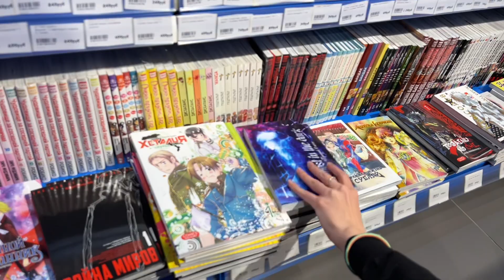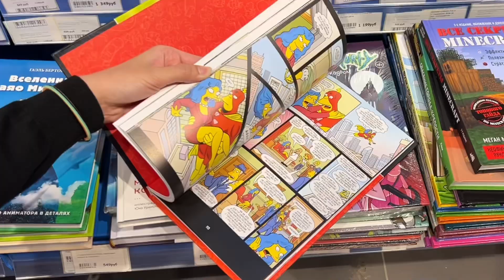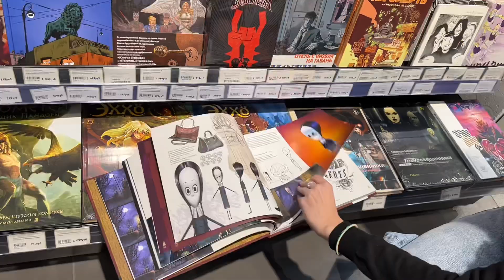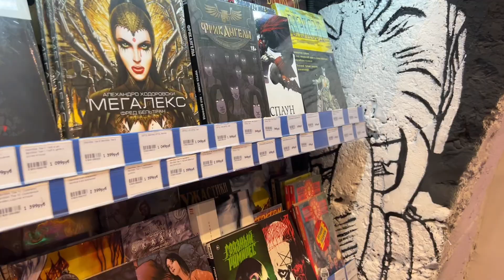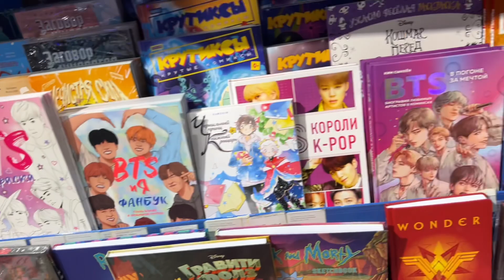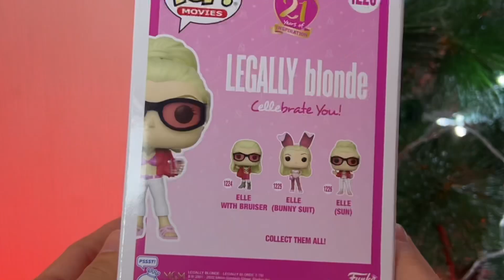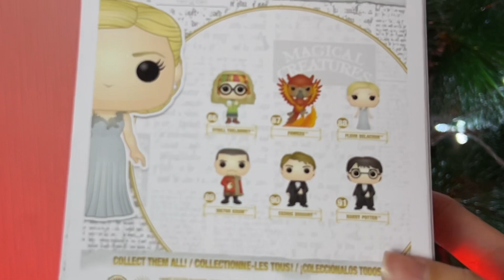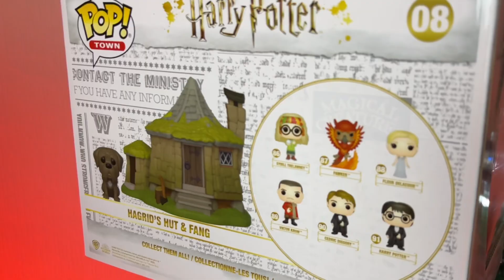🎄VLOGMAS 🎄 ЕДУ В ГИК-МАГАЗИН | НОВЫЕ ФИГУРКИ FUNKO POP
❄️Это снова VLOGMAS!
В этом видео отправляюсь в Центральный Детский Магазин и выбираю фигурки Funko Pop!

🔥Приобрести фигурку FUNKO можно в Центральном Детском Магазине на Лубянке в магазине Multi Fandom Store со скидкой 30% по кодовому слову КОТ на выборочный ассортимент.Ассортимент можно уточнить у продавцов в магазине. Акция действует до конца года! Дерзайте!

Мой канал в телеграм (прямо сейчас там проходит розыгрыш иллюстрированного издания Гарри Поттера)

music in video:
My Christmas gift (full version)